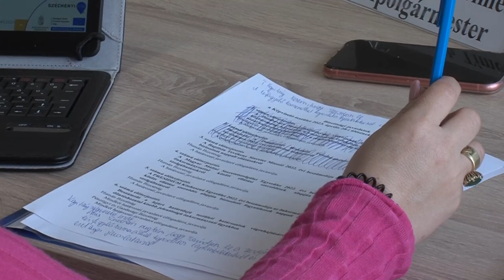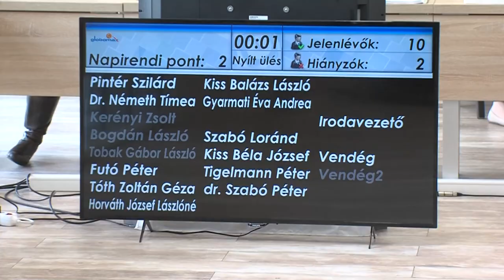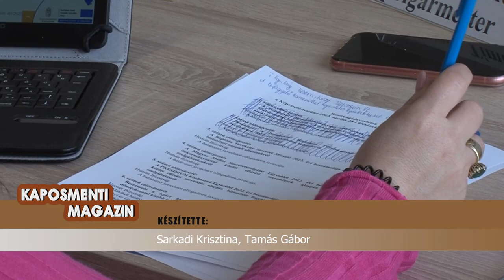Pozitívan nyilatkoztak a tavalyi évről - Beszámolókat hallgattak meg a képviselők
Nem történt felderítetlen bűneset 2022-ben Dombóváron. Többek között erről is halottak beszámolót a város képviselői. A városvezetők többek között pályázatot írtak ki szociális kaszálásra és 6 bírósági ülnököt is delegáltak a Dombóvári járásbíróságra